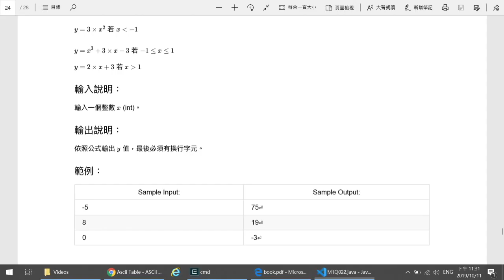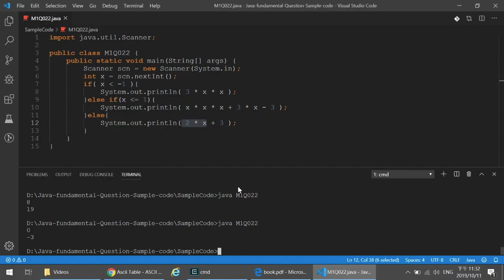M1Q022_區間公式